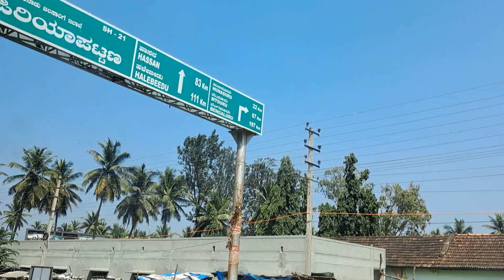Piriyapatna Mysore District